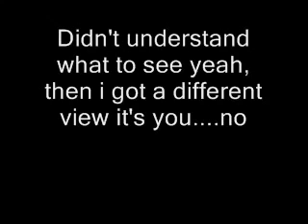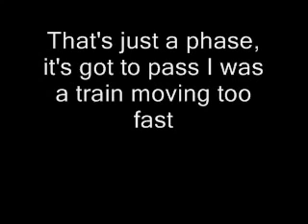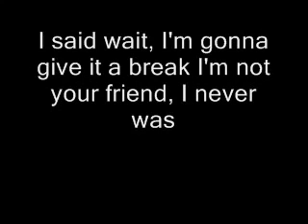The Strokes - Automatic Stop (Lyrics)